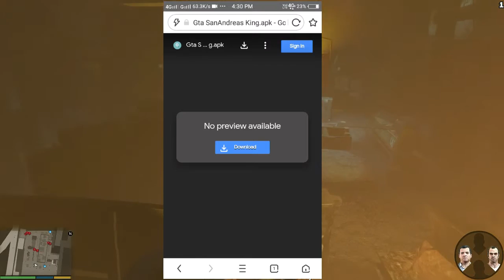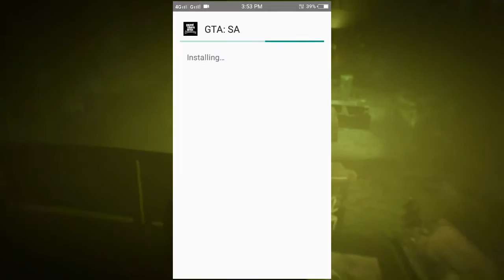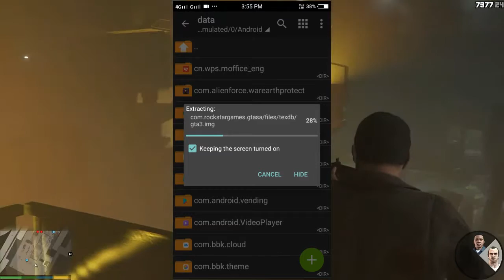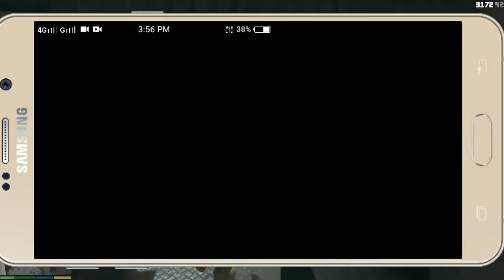GTA San Andreas for all android device 100% working